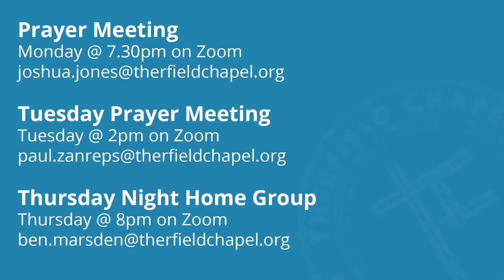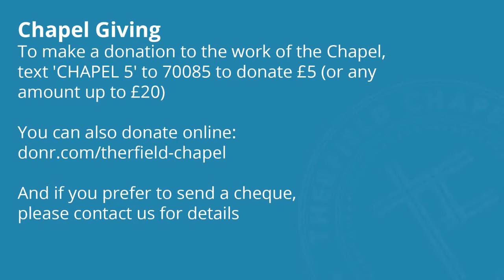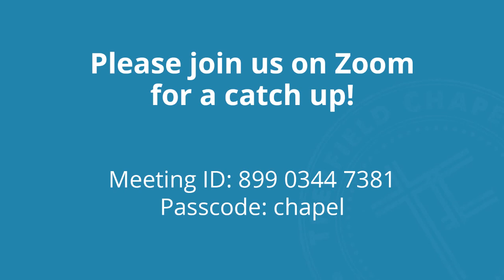Sunday Service - 22/11/2020